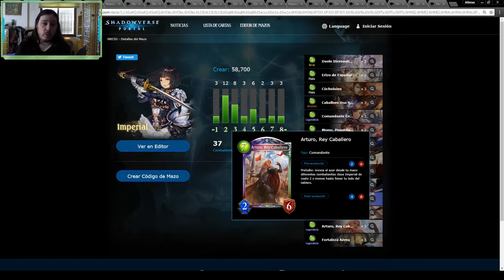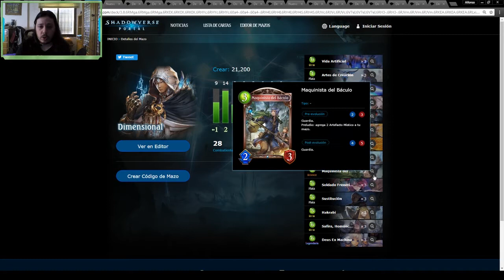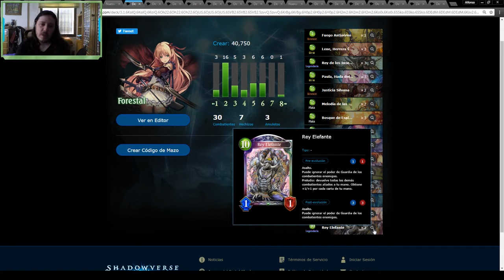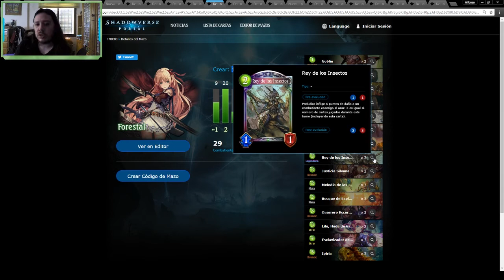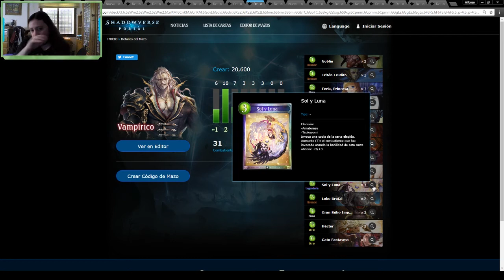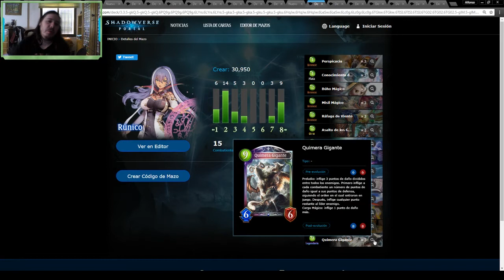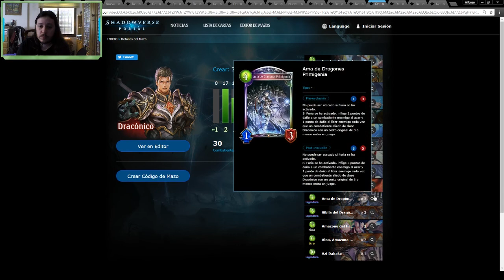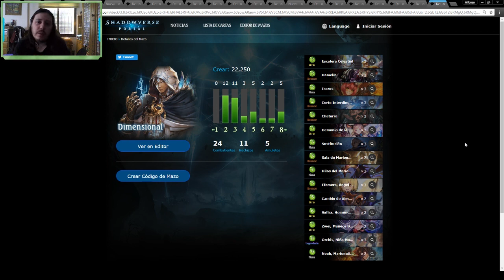Shadowverse en español. Mazos meta del mes de Abril 2018. ¡Imperial está muy fuerte!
Aquí os dejo un vídeo explicando cuales son los mazos meta actuales en Shadowverse. Creo que ha pasado un tiempo mas que suficiente como para poder establecer un metajuego ya consolidado.

!Mi twitter!